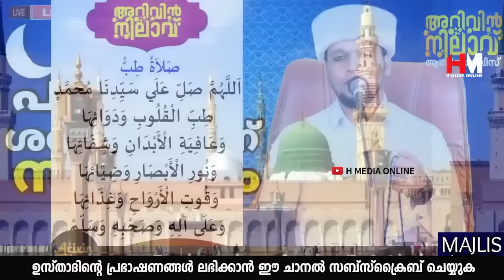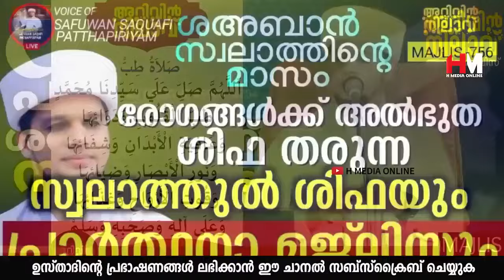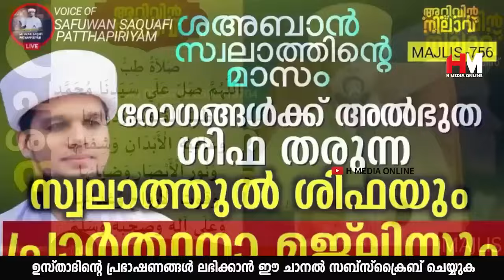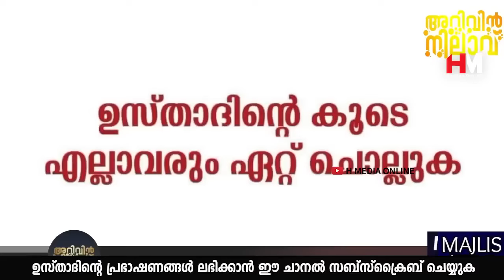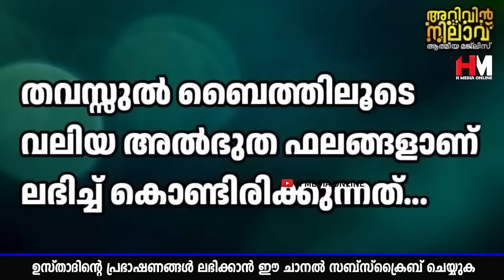ഈ സ്വലാത്ത് രാവിലെ പതിവാക്കിയാൽ രോഗങ്ങൾ മാറിക്കിട്ടും | Safuvan Saqafi Speech |Arivin Nilav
Assalamualaikum,

Topic :-
ഈ സ്വലാത്ത് രാവിലെ പതിവാക്കിയാൽ രോഗങ്ങൾ മാറിക്കിട്ടും
Arivin Nilav
Ramalan Dhikr
Al Kahf
Safuvan Saqafi
Haddad
Ramalan
Ramalan Nilav
Ramalan Diqr